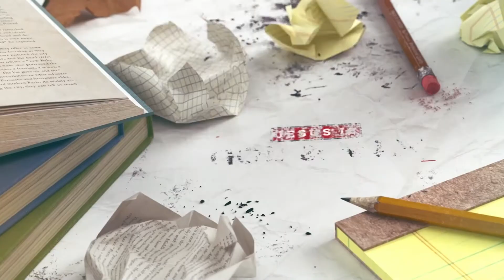Back to Basics - Week 6 - Five Forks Campus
Acts 2:42-47
Dallas Wilson
Upstate Church Five Forks